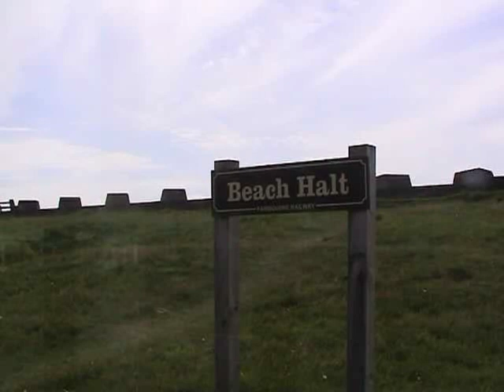World Steam Trains, Fairbourne Railway Wales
World Steam Trains, Fairbourne Welsh Railway
A quick round trip on the Fairbourne miniature railway (Fairbourne - Barmouth) Wales U.K.
 Creative commons video by Helge Klaus Rieder, Many thanks.